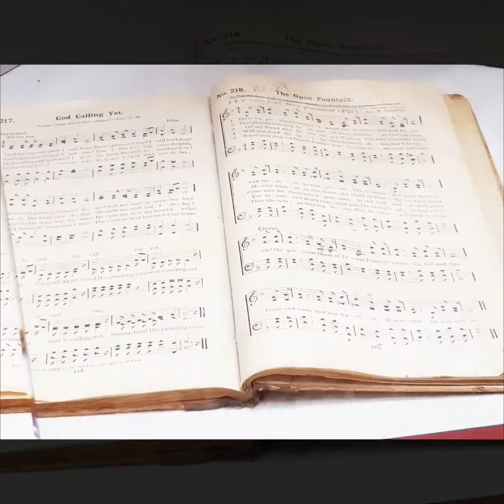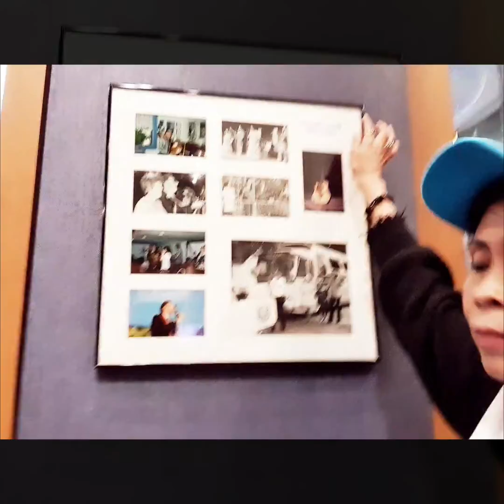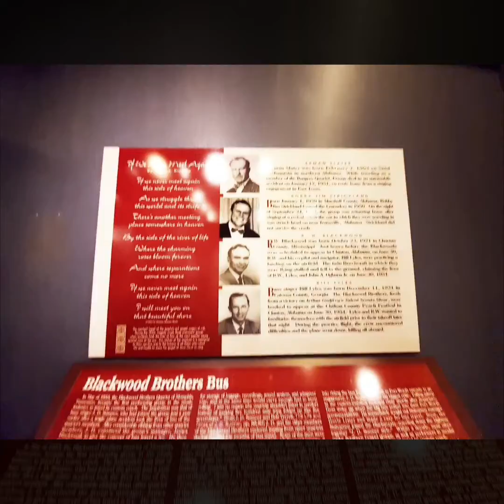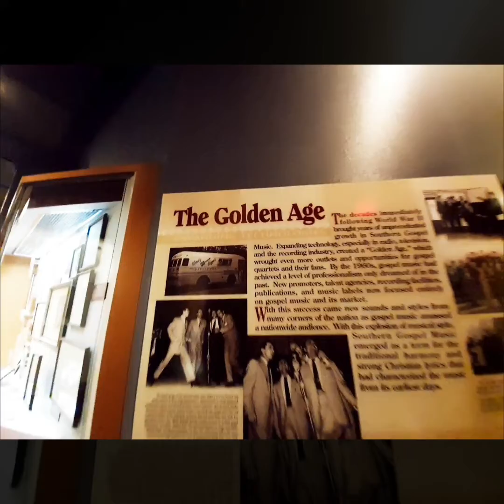Part2 *Dollywood Park* Hall of Fame & Museum Smoky Mountain Tennessee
Incredible Museum, too much History about Gospel music where Dolly Parton Father was a Pastor.